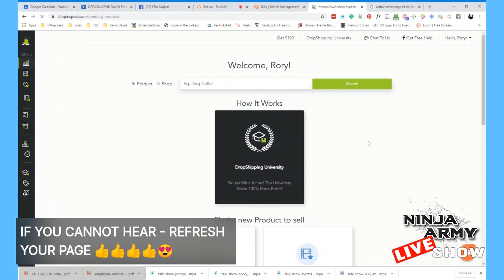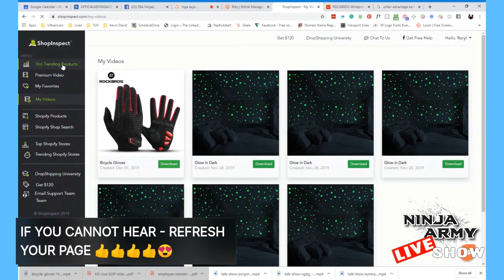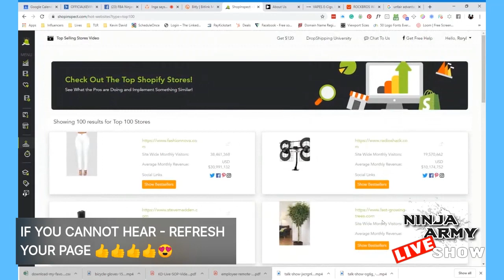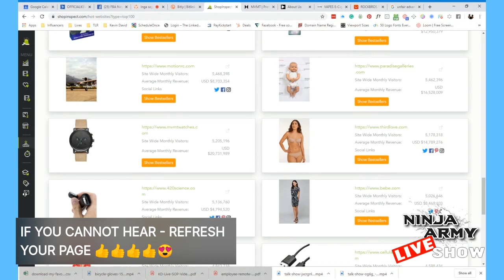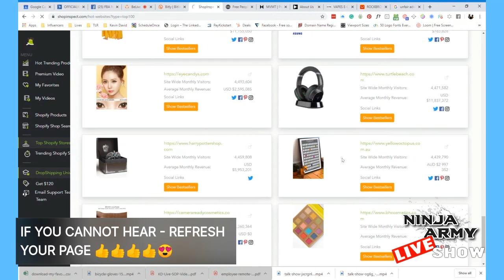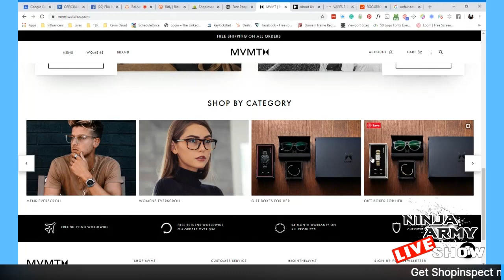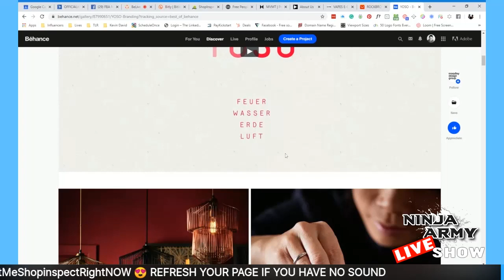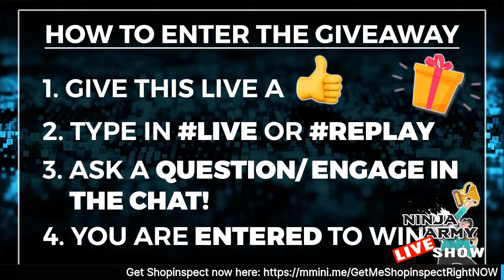How To Come From Being an Ecom Beginner to Ecom Ninja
Already mustered the courage to begin a Shopify store but clueless on how to get your shop off the ground?

Do you feel intimidated by competitors who are way ahead than you?

Cast off your worries now because you can be a Sales Ninja overnight with the help of a powerful software that can get you ahead of the pack, even if you’re just starting!

How?

Join Rory Mouttet in this LIVE DEMO that will help you advance from beginner to Ecom Sales Ninja using ShopInspect - a software that uncovers viral Shopify products fast.

ShopInspect is a powerful tool backed by millions of Shopify data that you can use to save time and get ahead of the competition.

Rory goes through each features of ShopInspect - from finding viral products, market analytics, and even checking out other successful stores.

What differentiates a Ninja from others is their growth mindset paired with passion. Ninjas check out successful stores and uncover what made these stores MAKE IT - their niche, brand, story, and customer experience. A Ninja then EMULATES how these successful stores do it and proceed to  making his OWN SUCCESS.

Do you want to be an Ecom Sales Ninja? ShopInspect will help you get started!